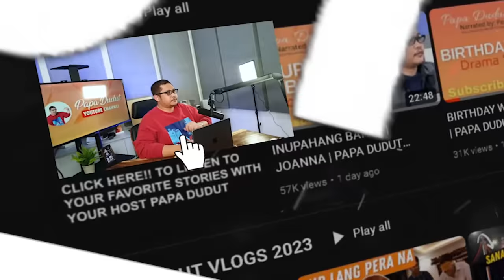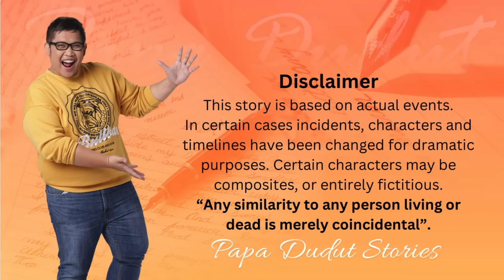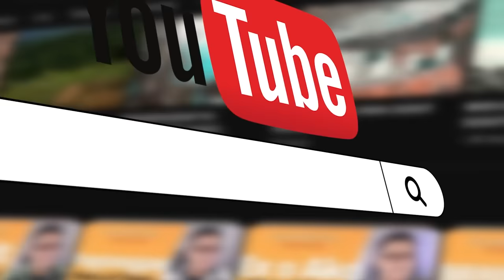MY GF'S SECRET | ALEXIS | PAPA DUDUT STORIES